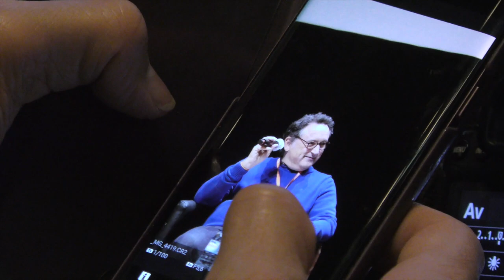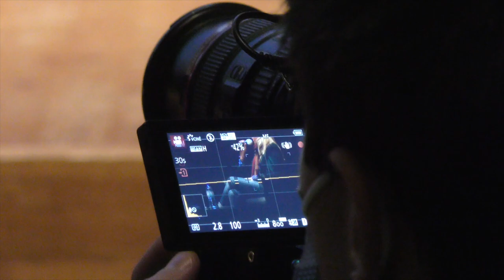CINEMED 2020 : Emmanuelle Béart & Thierry Klifa (Masterclass)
Face au public, l'actrice commente 40 ans de carrière dans le 7ème art !